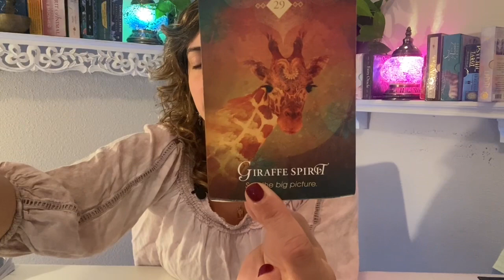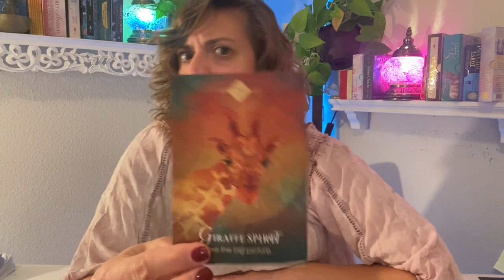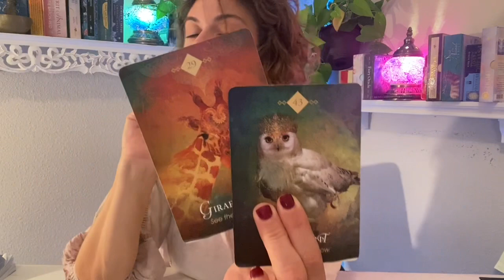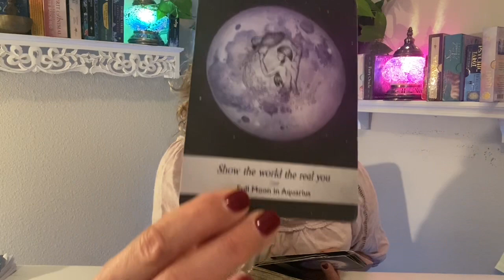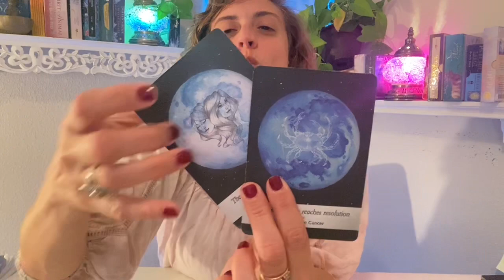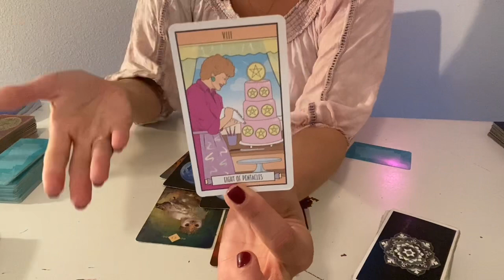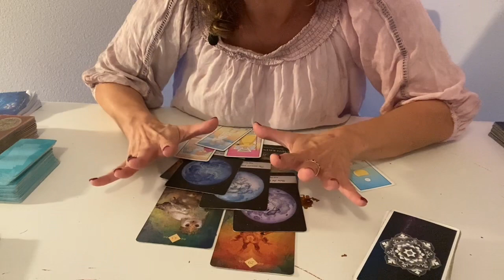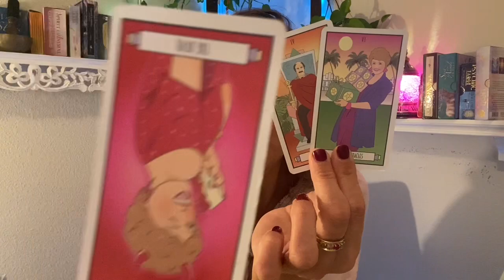♈️ ARIES Tarot ♈️ STARING DOWN THE DEVIL AND YOU WIN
Week Ahead Aries Tarot - Weekly Oracle and tarot card reading from Born without Boundaries.

FB: Born without Boundaries Tarot